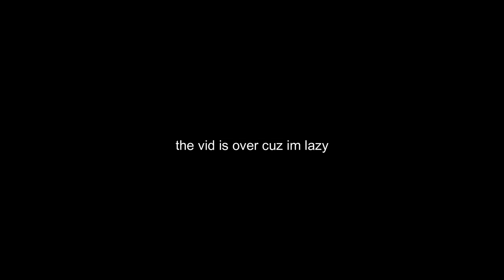Spying And Pranking my dad !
Hey guys ! Today i  wanted to prank my dad by setting up a camera and capturing footage of him playing games.